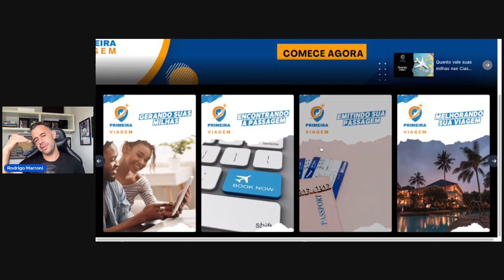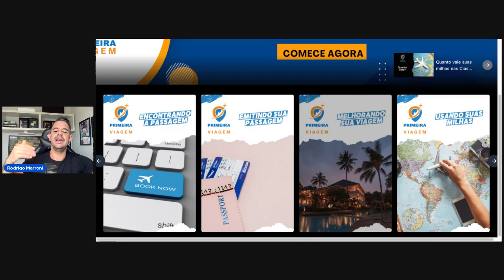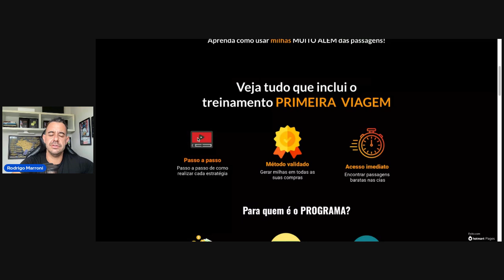Gerar, multiplicar e emitir passagens com Milhas! Não perca tempo mais com ISSO!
Gerar, multiplicar e emitir passagens com Milhas! Não perca tempo com mais NADA

Viajar em 2024 pagando menos?
Gerar, multiplicar e utilizar milhas em toda sua viagem?
Treinamento Primeira Viagem
Tudo que você precisa para VIAJAR em 2024

Quer ter acesso há um BALCÃO DE MILHAS para compra e vender milhas?